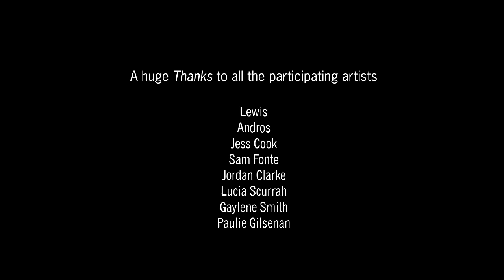72 Hours of Art Timelapse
A journey across 72 hours of arts making at 107 - Thursday 29 March - Sunday 1 April 2012.

Individual and collaborative projects by Lewis, Andros, Jess Cook, Sam Fonte, Jordan Clarke, Lucia Scurrah, Gaylene Smith, Paulie Gilsenan, Cody Putt Putt Dillon, Esther Chung & Simone Mandl, Alexandra Clapham & Penelope Benton, Anne-Louise Dadak Kate Campbell & Laura Pike, CJ Holt Matt Broadley Bravo Child & Matt Cornell.

Photography & editing by Matthew Venables.